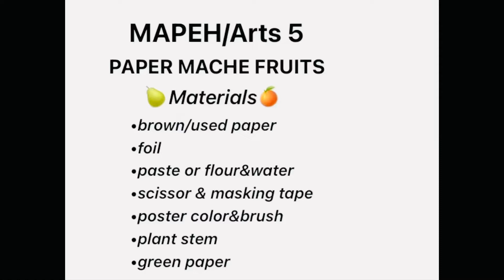MAPEH/Arts5- Paper Mache Fruits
Lesson: Paggawa ng Three Dimensional Craft
               (3D Craft)
Sir Dan